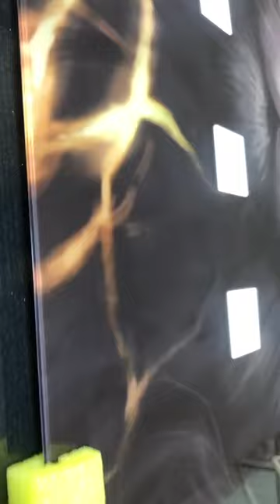Fire lion tempered glass wall art 🔝